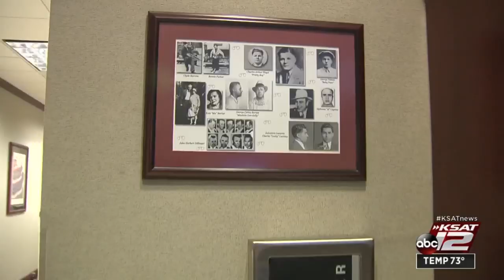The Model T, car thefts and the FBI: What these 3 things have in common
Today, the Federal Bureau of Investigation mainly focuses on national security, but more than 100 years ago, the FBI started with car thefts.